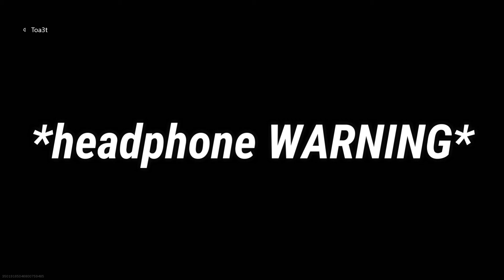I CANT DO WARZONE MAN!! - Call Of Duty Warzone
I’m sick of this, but I still love warzone